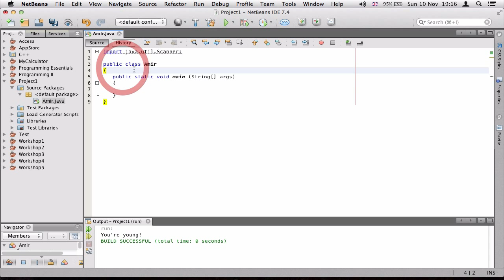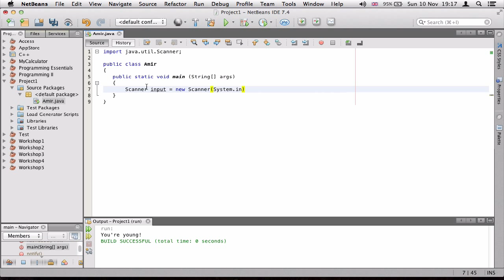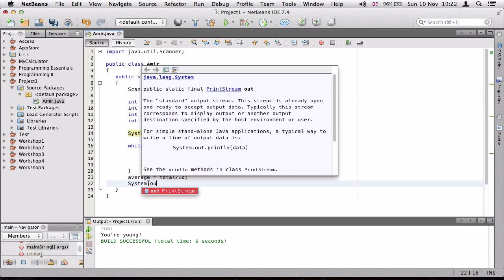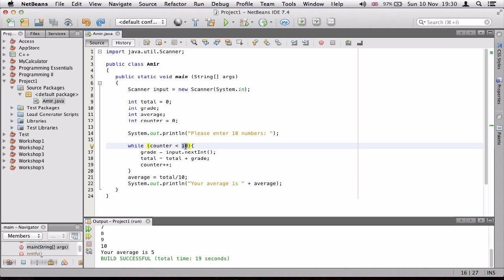۱۷- برنامه ساده برای گرفتن معدل در جاوا Java